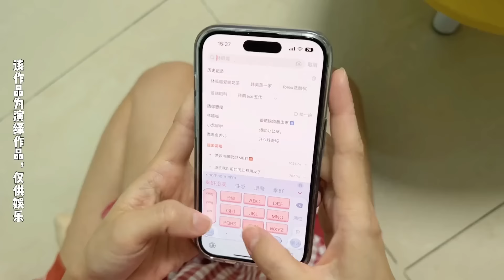父女同心！当爸爸企图收买女儿，女儿也就这么答应了【林呱呱爱喝奶茶】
励志喝遍世间所有的奶茶！ 每周都在努力更新中~